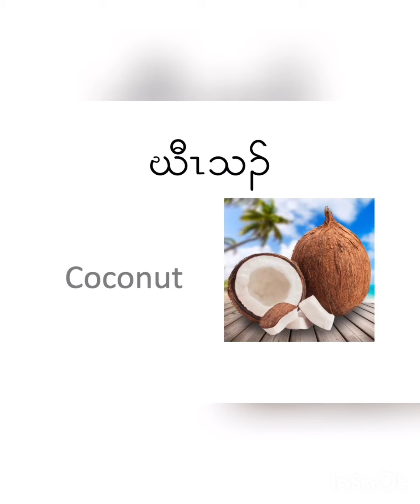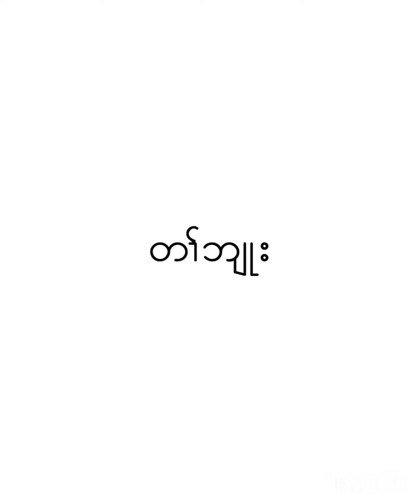Karen Language Lesson 8 by OKYC